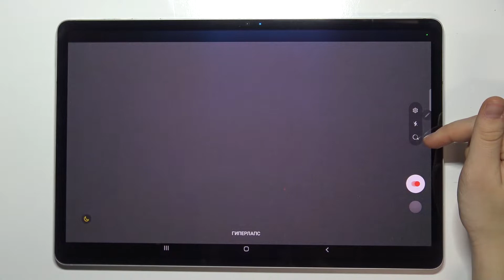Как поменять скорость таймлапса на SAMSUNG Galaxy Tab S8 Plus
Если вы хотите узнать больше на тему SAMSUNG Galaxy Tab S8 Plus вам нужно перейти на наш сайт: hardreset.info/ru

Всем привет, дорогие друзья, сегодня мы научим вас записывать таймлапс видео на камеру смартфона SAMSUNG Galaxy Tab S8 Plus. Таймлапс на SAMSUNG Galaxy Tab S8 Plus это продолжительное видео с ускоренным эффектом. Также с помощью таймлапс режима камеры в SAMSUNG Galaxy Tab S8 Plus можно снять необыкновенно красивое видео. Для того чтобы снять таймлапс в SAMSUNG Galaxy Tab S8 Plus, вам нужно следовать нашим указаниям.

Как снять таймлапс на SAMSUNG Galaxy Tab S8 Plus? Как записать таймлапс на камеру SAMSUNG Galaxy Tab S8 Plus? Как активировать таймлапс на SAMSUNG Galaxy Tab S8 Plus? Как настроить таймлапс в SAMSUNG Galaxy Tab S8 Plus?